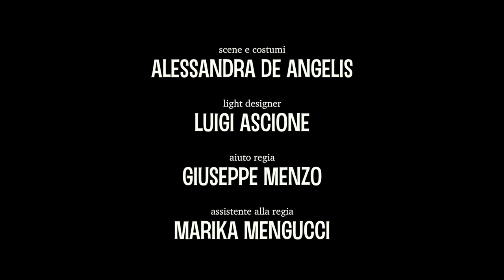UNA COMPAGNIA DI PAZZI - TRAILER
Di Antonio Grosso
con Antonello Pascale, Francesco Nannarelli, Gioele Rotini, Gaspare Di Stefano
e con Natale Russo
Regia: Antonio Grosso

Video: Davide Maria Marucci